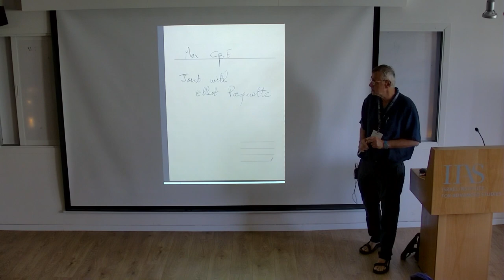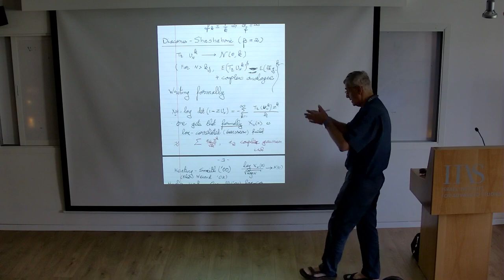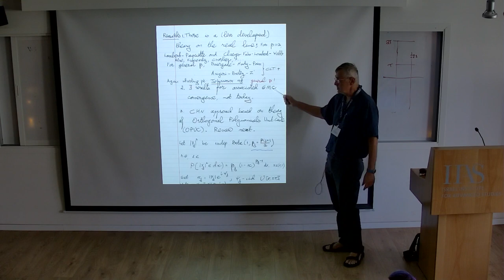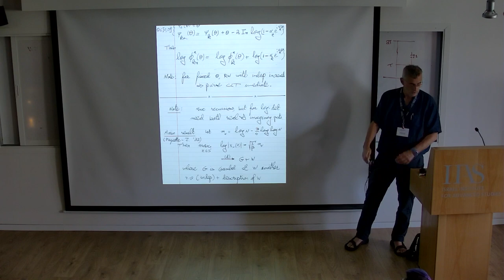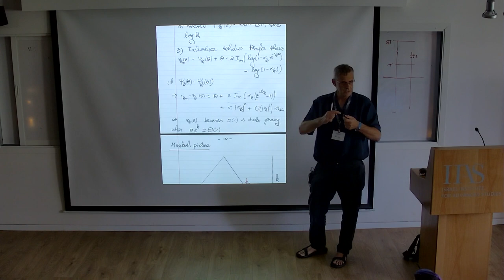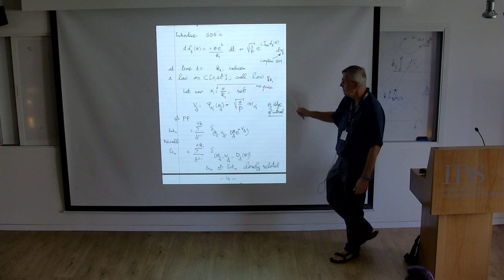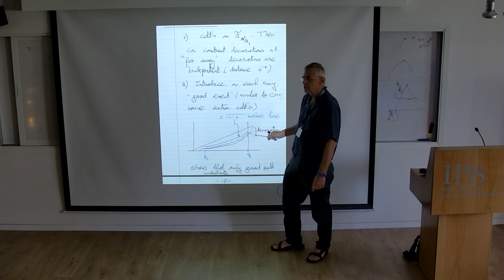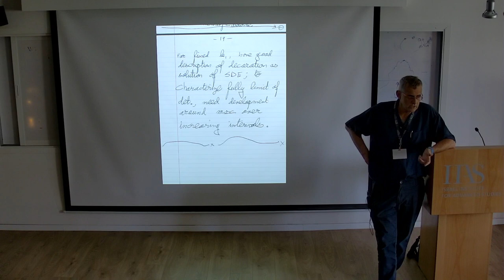Ofer Zeitouni on the extremal landscape for the characteristic polynomial of the C$\beta$E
This lecture was delivered at the 24th Midrasha Mathematicae (May 14-18, 2023)